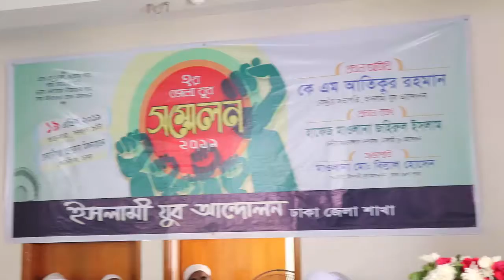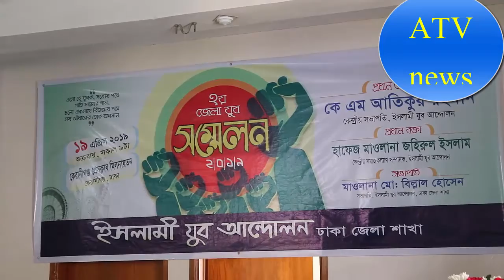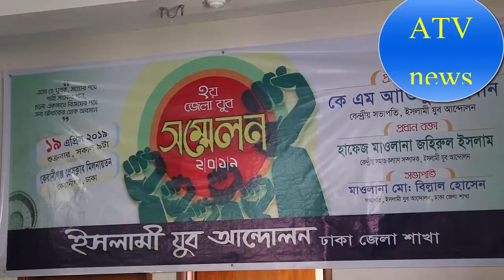আজ যুবকদের কারনে বাংলার কয়েক টি নাস্তিক কোরআনের বিরুদ্ধে কথা বলতে পারে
আজ যুবকদের কারনে বাংলার কয়েক টি নাস্তিক কোরআনের বিরুদ্ধে কথা বলতে পারে বল্লেন ২য় জেলা যুব সম্মেলনে   মাওঃ আরিফুল্লাহ ওমর  সহ-সভাপতি ইসলামী শাসনতন্ত্র ছাএ আন্দোলন ঢাকা জেলা শাখা    আমাদের ভিডিও টি ভালো লাগলে আমাদের  চ্যানেল কে SUBSCRIBE করুন